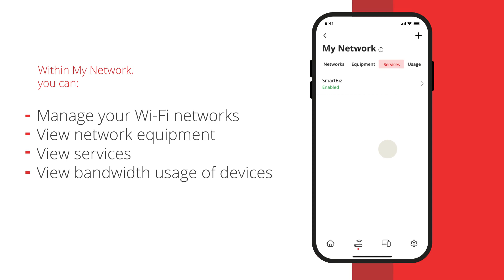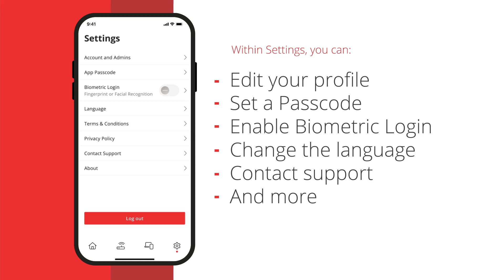An Introduction to Your Main Dashboard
A brief overview of your main dashboard and what can be down with your Network, Equipment, Services, and Usage tabs.